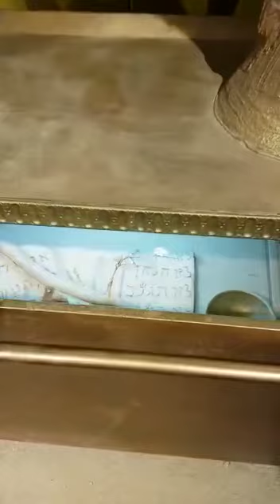Израиль Элат Тимна Парк как выглядела скинии со старого завета как выглядела внутри 👍